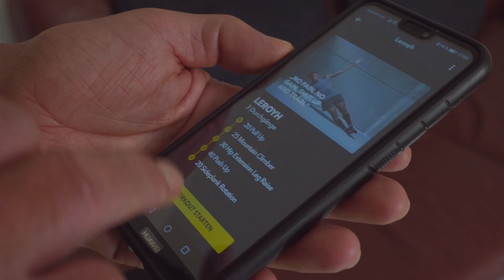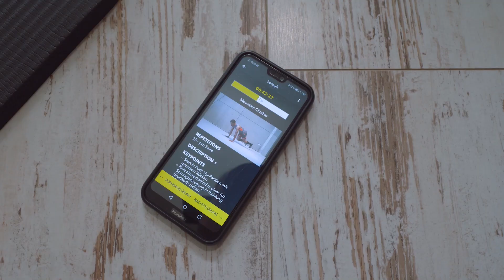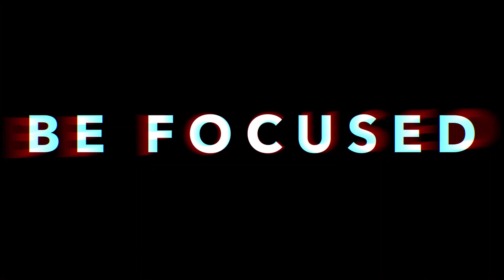Ich schaue in den Spiegel und bin 35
Der Fußball schreibt die schönsten Geschichten.
Das klingt nach einem pathetischen Spruch aus dem Fußball-Kalender des Großonkels. Die Geschichte von Georg Hartmann zeigt jedoch genau das.

Wie die Lebenseinstellung eines Fußballers aus der A-Klasse 4 Inn/Salzach auch für einen Champions-League-Sieger zur Inspiration dienen kann.
Wie der Fußball es schafft, als Sinnbild und gleichzeitig als Katalysator für dauerhafte Zufriedenheit zu fungieren.

Und welches Potenzial eine App hat, um am Ende den Unterschied auf dem Platz zu bringen, könnt ihr in diesem Video sehen.

| CONNECT |

Be fearless. Be focused. B42